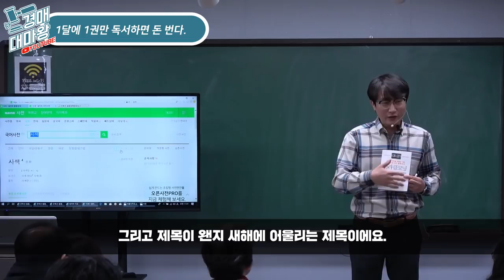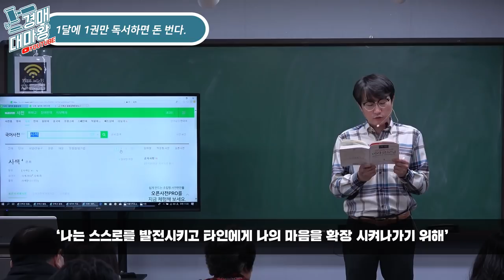[부동산경매강의] 유튜브 강의보다 책이 100배 더 좋은 이유!